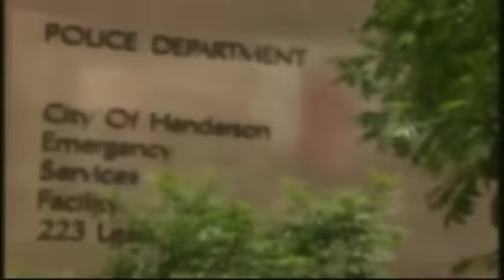Parents on Golfer's Death: Not Suicide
Erica Blasberg's cause of death may not be determined for three months.